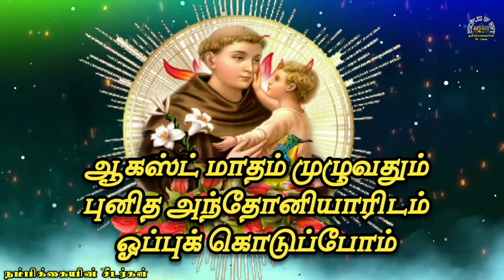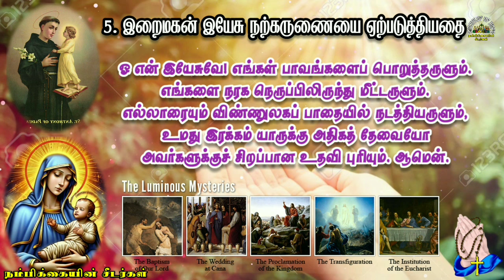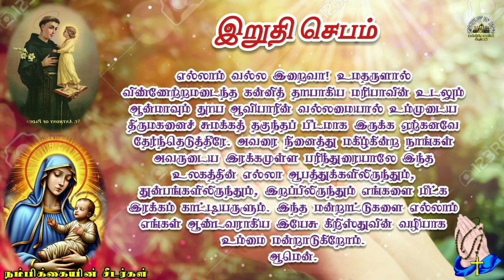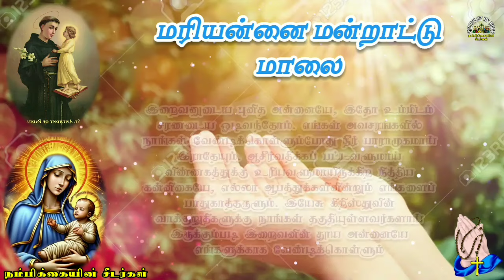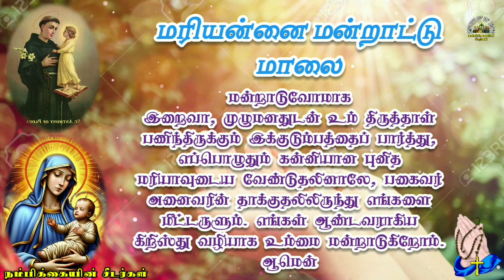Thursday Rosary📿AUGUST 22 - மாதா ஜெபமாலை - ஒளியின் மறை உண்மைகள் - LUMINOUS Mysteries Today Jebamalai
all mysteries
203 times Hail Mary
203 mani jebamaalai
therdal மன்றாட்டு
Mondays rosary
Wednesday's rosary
Thursday Rosary
Friday's rosary
Saturday rosary
Tuesday rosary
Sunday rosary
tamil rosary
rosary tamil
tamil rosary